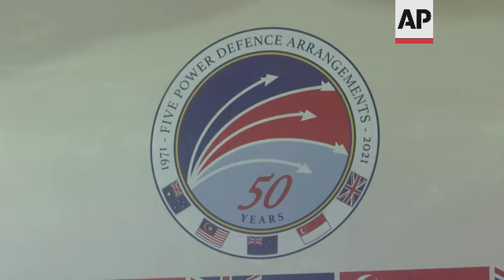Australia and the UK firm on AUKUS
(21 Oct 2021) Australia and Britain defended their trilateral submarine pact with the U.S. on Thursday, amid concerns it could potentially escalate conflicts in the region and spark a nuclear arms race.
U.K. Minister for Armed Forces, James Heappey, said there "has been a lot of over-hyping" over the pact known as AUKUS. He said the the U.K. and the U.S. have been sharing such technologies for decades and that Australia's decision to join was merely to develop its own submarine capability.
The pact will provide Australia with nuclear reactors to power its submarines but the subs will not be nuclear-armed. It drew mixed reactions in the region, with Malaysia and Indonesia worried it could escalate conflict in hotspots such as the South China Sea.
China, which is claiming most parts of the disputed sea, also slammed the pact and warned it would threaten regional stability. But other nations such as the Philippines and Singapore hinted AUKUS could countribute to regional peace by helping to counterbalance China's influence in the region.
"It doesn't in any way reflect reduction in our friendships with colleagues and allies. It doesn't in anyway represent a challenge in your part of the world," Heappey told a virtual joint press conference after a meeting with his counterparts in the Five Powers Defence Arrangements.
Australian Defence Minister Peter Dutton agreed that AUKUS is "not a defence alliance or a security pact" and doesn't represent a shift in his country's defense strategy. He said the pact is merely aimed at improving Australia's capability and will complement its partnerships in the region, including with the FPDA.
Dutton said Australia has no intention of interfering in the operation of other nations, and that it will continue to maintain close ties to ensure the region remain secure and prosperous.
The FPDA, which involves Malaysia, Singapore, Australia, New Zealand and the U.K., is a non-binding treaty formed half a century ago. These countries are obliged to consult one another in the event of armed threats or attacks on former British colonies Malaysia and Singapore.
Malaysian Defence Minister Hishammuddin Hussein didn't comment on the AUKUS pact. Malaysian officials have earlier said they were worried AUKUS could provoke other powers to act more aggressively in the region, especially in the South China Sea.
Malaysia has said it doesn't want to be dragged into the U.S.-China rivalry.
While Malaysia and Singapore doesn't face any singular threat, Hishammuddin said the FPDA remained relevant and would continue to work together on issues such as counter-terrorism. transnational crime and incidents in the high seas that are potential flashpoints in the region.
The five nations earlier this week wrapped up an annual multilateral defense exercise involving 2,600 personnel, ships and aircraft to mark their golden jubilee.